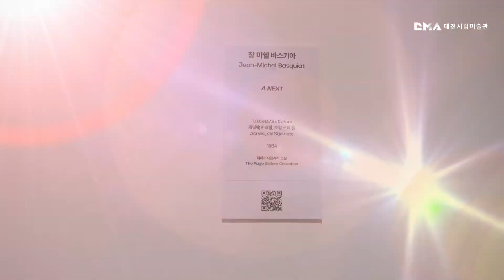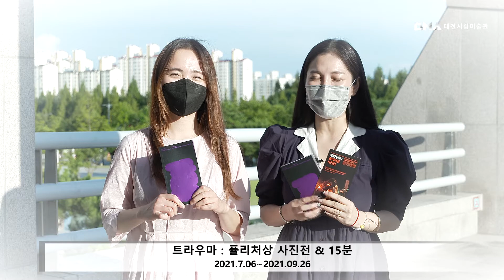[트라우마 : 퓰리처상 사진전 & 15분] 오늘의 15분_Ⅳ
대전시립미술관 특별전

흑인 뮤지션들이 힙합으로 다양한 청중의 선호를
아우르는 음악적 발판을 마련하고 미국사회에
새로운 문화와 감성을 불렀다면 바스키아는 거리의
미술을 미술관 안으로 끌어드리며 그 경계를 허물었고,
그는 기존의 문화적 엘리트 개념이나 사회적 편견에
저항하고 주류문화와 고전적 예술의 창작성에 도전
하고자 했고,백인주류사회의 유색인종, 미술의 중심지인
뉴욕의 거리 예술가 - 언제나 경계와 편견에 서 있던
그의 삶처럼 작업 또한 삶과 죽음, 폭력과 공포,
빛과 어두움이 공존한다.